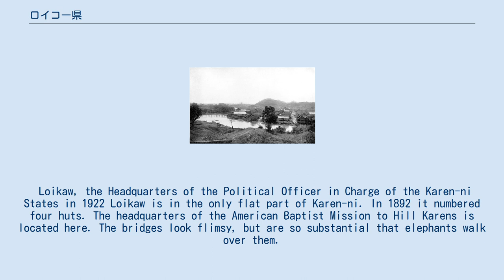ロイコー県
ロイコー は、ミャンマー連邦共和国にあるカヤー州の州都。
カレンヒルズエリアにあり、カヤー州の北端に位置する。
 just above an embayment on the Pilu River。
The inhabitants are mostly Kayah (Karenni)。
日本が戦争の賠償として造ったバルーチャン水力発電所は、ミャンマー最大の水力発電所で、ロイコーから東に約20キロメートル離れたLawpita Fallsにある。
 Loikaw, the Headquarters of the Political Officer in Charge of the Karen-ni States in 1922 Loikaw is in the only flat part of Karen-ni. In 1892 it numbered four huts. The headquarters of the American Baptist Mission to Hill Karens is located here. The bridges look flimsy, but are so substantial that elephants walk over them.